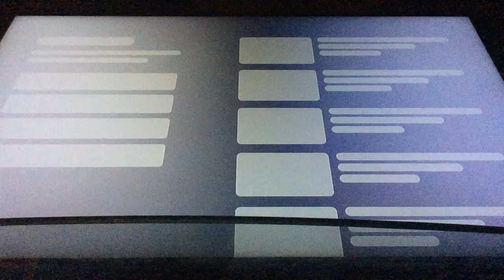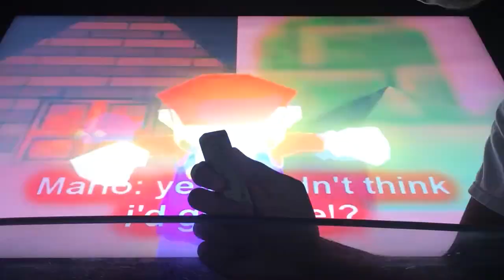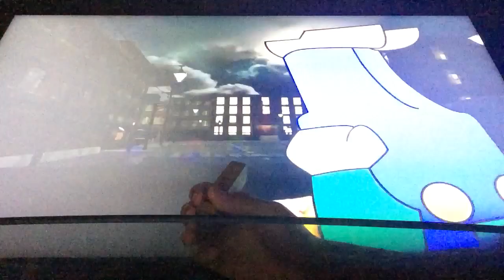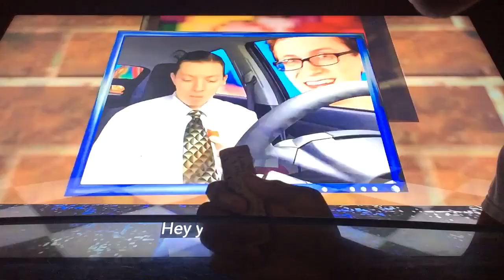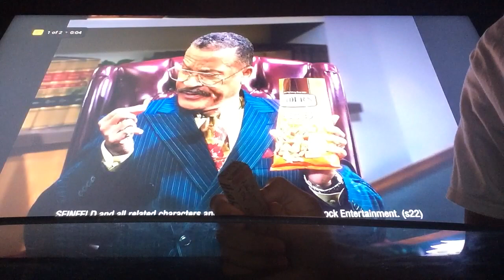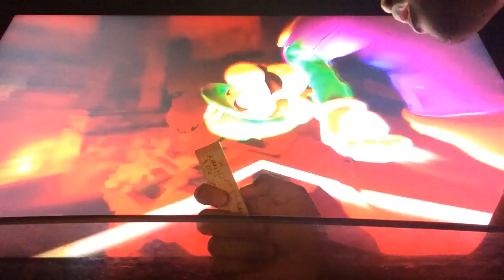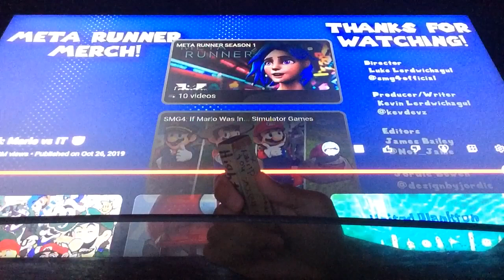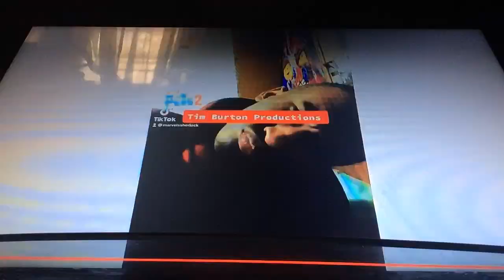SMG4’s Soul - Marvelstober S3 [Ep. 12]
This Episode is Rated TV-PG LSV

Language

Sexual Situations

Violence

Created by: Tim Burton, Stephen Hillenberg & Ryan Quincy

Executive Producers: Shane Acker, Michael Bay, Tim Burton, Stephen Hillenberg, Ryan Quincy

Producer: Ian Bryce

Written by: Tim Burton and Nicholas Stoller & John Whittington

Starring: Quincey I. Hightower

Directed by: Ryan Quincy